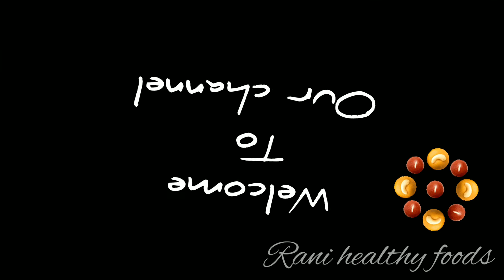4வகை நவதானிய நாட்டுச்சக்கரை லட்டு \\பள்ளிக்குழந்தைகளுக்கு ஏற்ற ரெசிபி\\Rani Healthy Foods